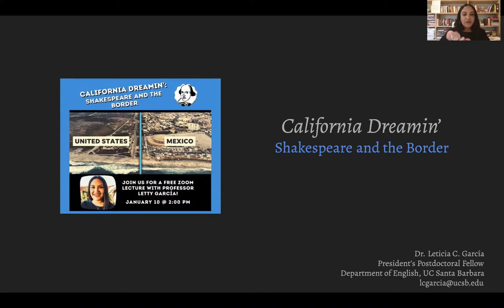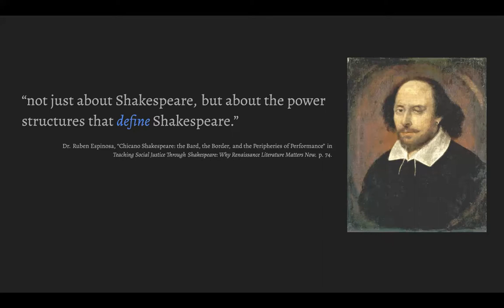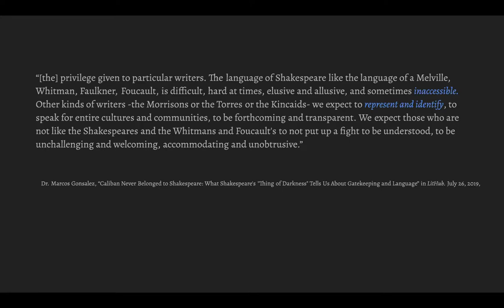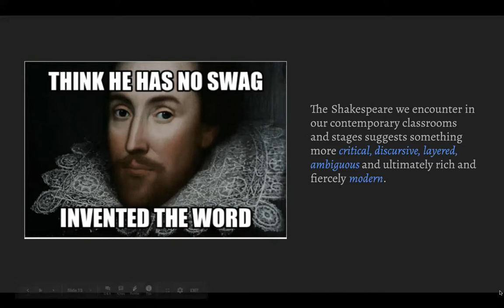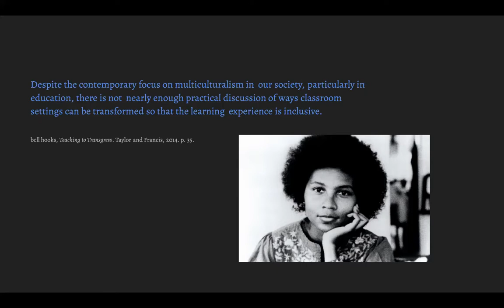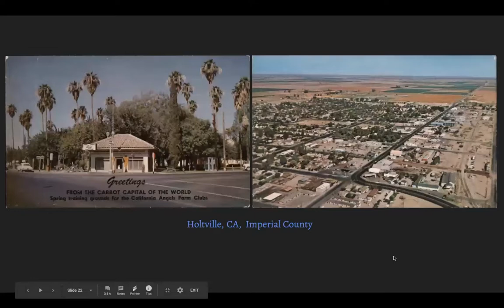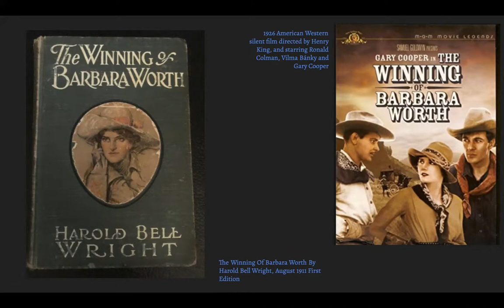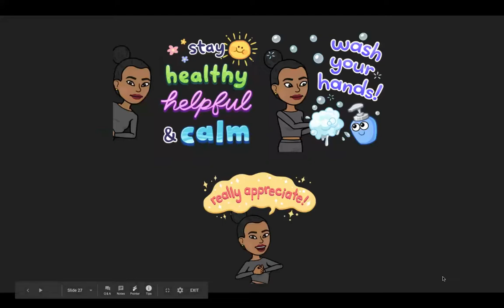California Dreamin': Shakespeare and the Border - with Dr. Letty García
Professor Letty García is the UC President's Postdoctoral Scholar in English at UC Santa Barbara. She is primarily interested in Shakespeare and Race, cultural theory and practice, cultural politics and cultural production. Letty grew up en la frontera in the Imperial Valley and is a proud Mexicana in higher education.